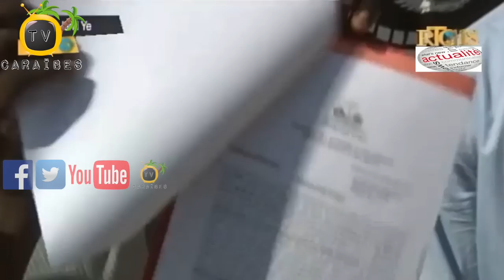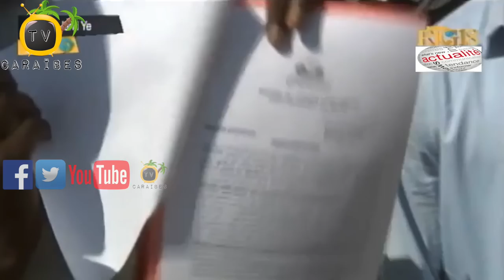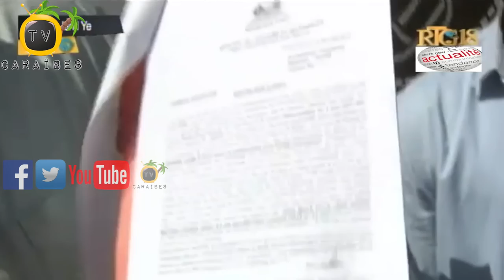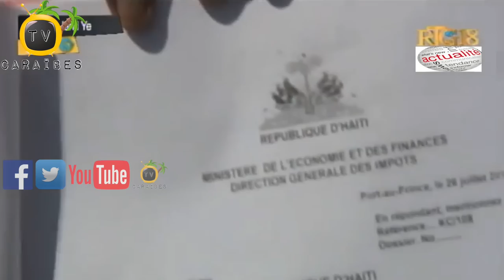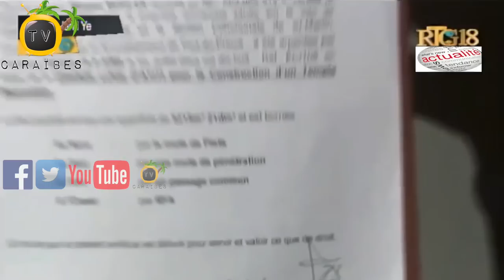Tranzaksyon Sispèk Nan ONA Epi Konfli Tè Ant Grand Loge d'Haiti Ak Majistra Wilson Jeudy Nan Dèlma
Grande Loge d’Haiti denonse meri Dèlma a ki twouble travay konstitisyon yap fè sou yon teren yo di DGI anfèmye yo pou konstwi

Majistra Komin Dèlma a Wilson Jeudy bay reyaksyon sou dosye tè ki konsène Grande Loge d’Haiti

Responsab biwo politik depite 2èm sikonskripsyon Pòtoprens lan Jean René Lochard anonse divès aktivite biwo a konte reyalize pou komemore 10 ane tranbleman tè 12!Janvye 2010 la

Youn nan avoka kap defann Leta Ayisyen Mèt Newton Louis St Juste fè konnen pakè Pòtoprens antrave ankèt yo te ouvri sou enstitisyon ak moun ki dwe ONA yo, pandan 20 denyè ane sa yo yo dekouvri gen prè ki parèt sispèk sou fason tranzaksyon yo fèt